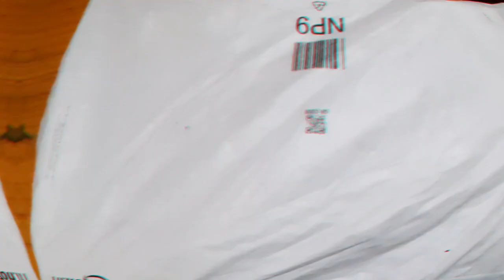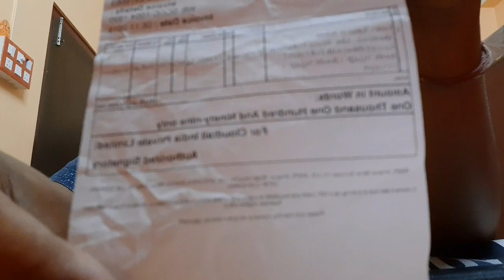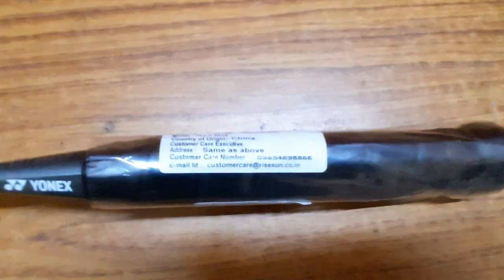YENOX NANORY 6000I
Yonex Racquets

YONEX Nanoscience achieves precise control over racquet functions at the molecular level, creating ultra-lightweight racquets that are thinner, stronger and more stable for maximum power and speed from swing energy. Selecting the correct racquet is a vital part of maximising your potential on court. With the YONEX Racquet Matrix, you can be 100% that the racquet in your hand is the perfect choice for your game.

Features & details

Frame - Aluminium

Shaft - Steel ; The grip size is G4 which provides good grip on the racquets

Built in T-joint and the String Tension is 19-24 lbs

1. YENOX NANORY 6000I:-

2. Yonex Mavis 350 Green Cap Nylon Shuttlecock (Yellow)

3. Yonex Mavis 600 Green Cap Nylon Shuttlecock (White)

4. Yonex Aerosensa Shuttlecock, Pack of 12 :-

5. Yonex Sunr 1004-PRM Badminton Kit Bag (Black)